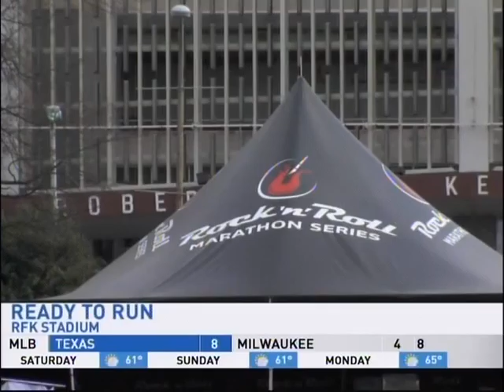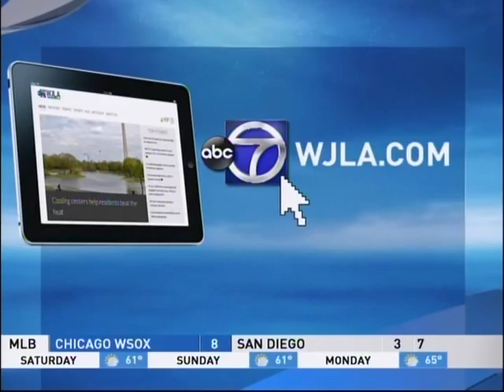Composite 20160311 1735 Penguin friendship